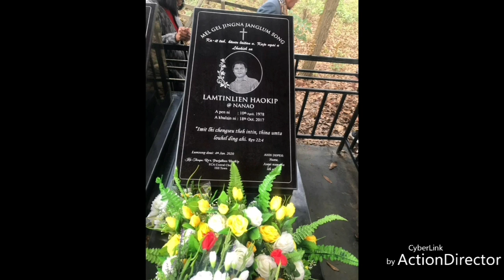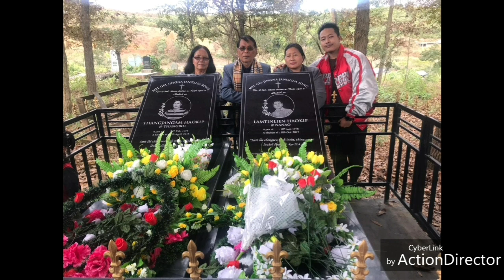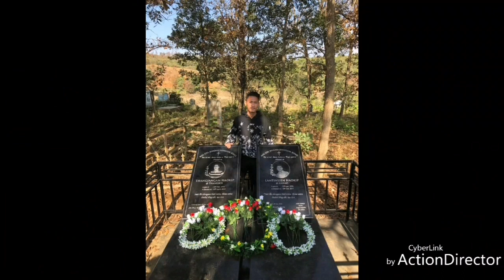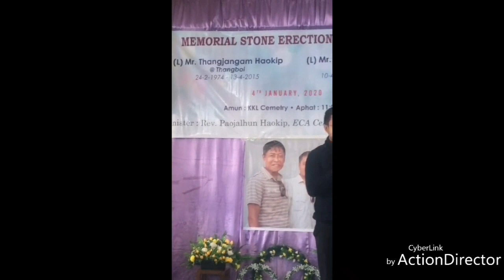Memorial Stone Erection Program (L) Thangjangam Haokip & (L) Lamtienlen Haokip